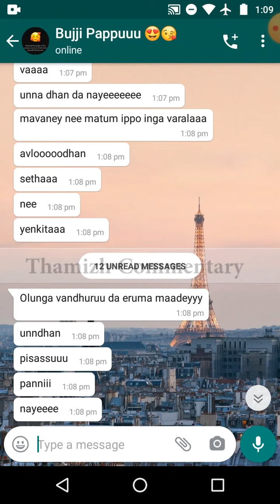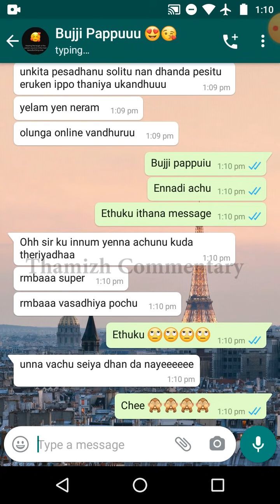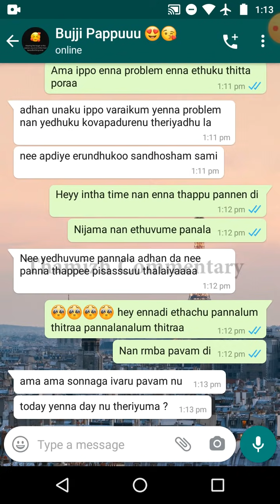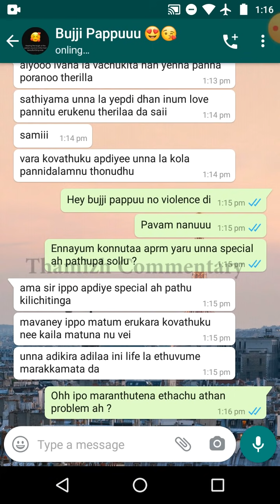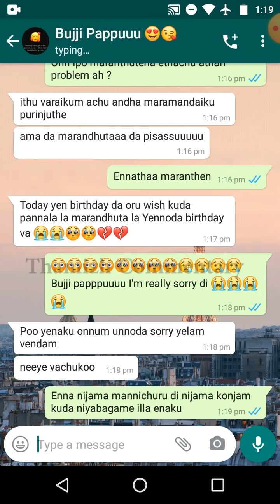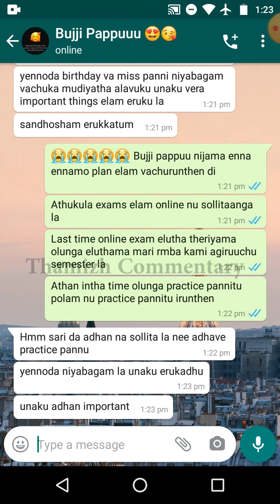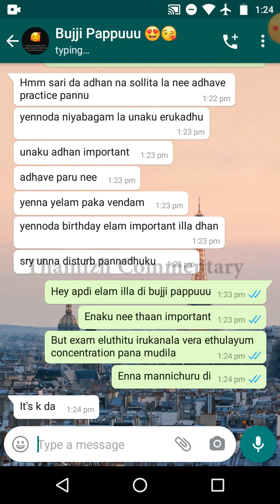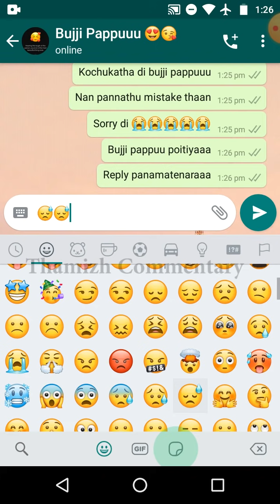Senior Boyfriend Forgets Junior Girlfriend's Birthday || Angry Junior Girlfriend Cute Conversation